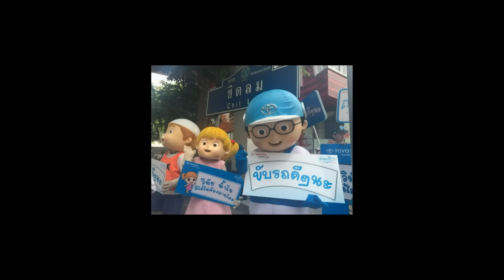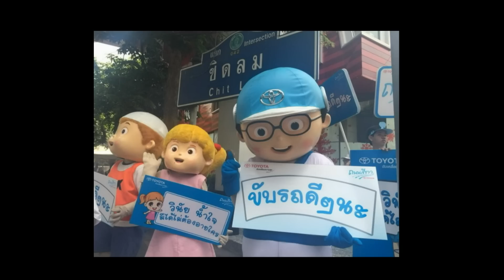DR!VE By J!MMY 17 MAR 2018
DBJ 180317
ช่วงใกล้งานบางกอก มอเตอร์โชว์ ค่ายรถต่างเตรียมจัดทัพรถใหม่เปิดตัวกันอย่างถี่ยิบ ทั้งเปลี่ยนใหม่หมด ปรับโฉม โมเดลที่ไม่เคยขายมาก่อน ปรับอุปกรณ์ มีรุ่นใดบ้าง ไปติดตามกัน

DR!VE THE WORLD :
// The NEW Rolls-Royce Phantom VIII
// Jaguar E-Pace ดีเซล 2.0 เทอร์โบ 150 แรงม้า AWD
// Mitsubishi Pajero Sport MY2018 และ Mirage Limited Edition
// Honda Civic Hatchback TURBO ” RED
// Mazda 3 MY2018 เตรียมปรับอุปกรณ์ในไทย เพิ่มระบบกล้อง 360 องศา, เบาะไฟฟ้า, แอร์ Dual Zone
// Nissan Motors ประเทศไทย เตรียมเปิดตัว GT-R (R35) อย่างเป็นทางการที่งาน Motor Show 2018

DR!VE & TALK : จัดมาถึง 2 คัน จากทริปที่พี่จิมมี่บินไปทดสอบยังต่างประเทศ
01. Mercedes-Benz CLS-Class (C257 : AMG CLS 53 4MATIC+) ทริปบาร์เซโลน่า
02. Mazda CX-8 ทดสอบท่ามกลางหิมะ เกาะฮอกไกโด

DBJ FM 105 บ่ายสองถึงบ่ายสี่ พี่จิมหรือพี่แพน เมธี และน้องเติ้ง มีถ่ายทอดสดทาง Facebook LIVE ผ่านเพจ HLM